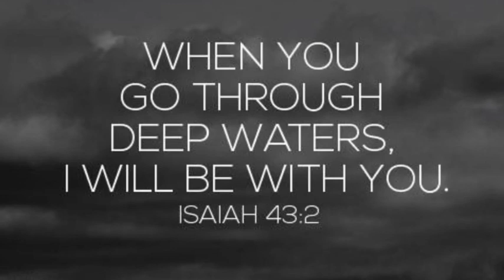Theater of the Sea (sea lions)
Part 4: the sea lions